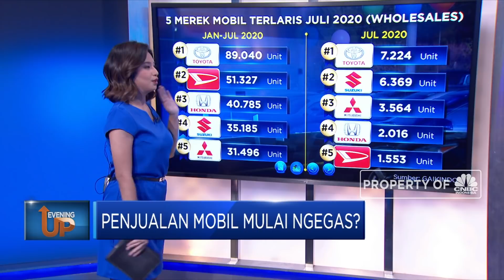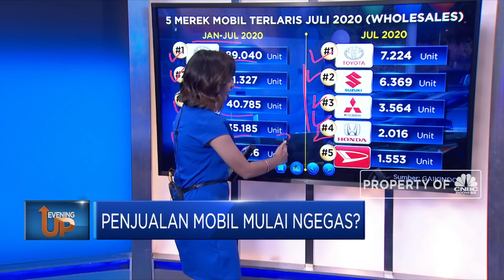Penjualan Mobil Mulai Ngegas?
Berita lainnya:
Maaf! Pameran Mobil GIIAS Batal Tahun Ini

Sektor otomotif adalah salah satu sektor yang paling terpukul oleh pandemi covid-19. Kondisi ekonomi yang sulit membuat banyak orang sangat hati-hati dalam mengeluarkan uangnya untuk berbagai hal termasuk untuk membeli mobil baru. Apalagi mobilitas orang juga ikut dibatasi. Alhasil penjualan mobil sepanjang semester 1 tahun ini pun babak belur.

Bahkan penjualanan bulanan sempat anjlok hingga 90% atau terburuk sepanjang sejarah. Setelah 6 bulan berlalu PSBB juga mulai sedikit dilonggarkan apakah sudah ada tanda penjualan mobil mulai ngegas?

Simak pemaparan Exist In Exist selengkapnya dalam program Evening Up, CNBC Indonesia (Rabu, 19/08/2020) berikut ini.